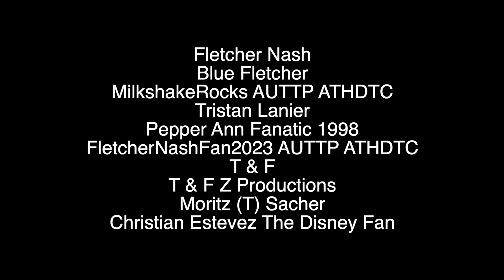Thomas and the Magic Railroad YTP Collab:Rebirth Cut Opening titles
For @thomastheconjunctionfriend7908  and @YTHStudioProductions.